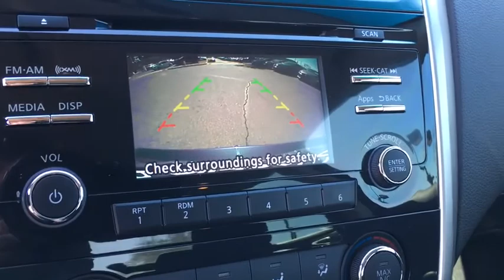2015 Nissan Altima Phoenix, Scottsdale, Peoria, Tempe, Gilbert, AZ PN17860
Pinnacle Nissan
7601 E Frank Lloyd Wright Blvd

Certified. #1 Nissan Certified Store in Western Region! Recent Arrival! CARFAX One-Owner. CVT with Xtronic, ABS brakes, Electronic Stability Control, Illuminated entry, Low tire pressure warning, Remote keyless entry, Traction control. Priced below KBB Fair Purchase Price! Odometer is 7781 miles below market average! 38/27 Highway/City MPG Storm 2015 Nissan Altima 2.5 S 2.5L I4 DOHC 16V FWDNissan Certified Pre-Owned Details:* Vehicle History* Roadside Assistance* Includes Car Rental and Trip Interruption Reimbursement* Warranty Deductible: $50* Powertrain Limited Warranty: 84 Month/100,000 Mile (whichever comes first) from original in-service date* 167 Point InspectionAwards:* 2015 KBB.com 10 Best Sedans Under $25,000 * 2015 KBB.com 10 Best UberX Candidates , Excellent selection of New and Used vehicles, Financing Options, Serving Scottsdale, Phoenix, Peoria, Mesa, Gilbert, Chandler, Tempe, Surprise.